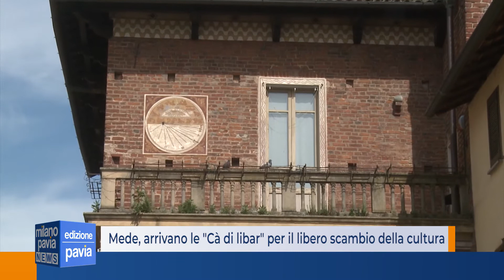Mede, arrivano le ''Cà di libar'' per il libero scambio della cultura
Un posto dove lasciare un libro e prenderne in cambio un altro. Non è una biblioteca, anche se è stata l’associazione “Amici della biblioteca” a promuovere l’iniziativa, bensì una casetta, collocata in mezzo a una piazza: “La cà di libar”, l’hanno chiamata, letteralmente la casa dei libri, perché, spiegano gli organizzatori, “è casa dovunque ci sia un libro”.